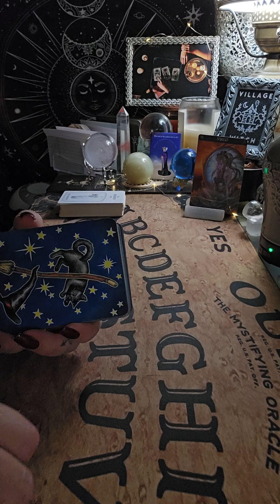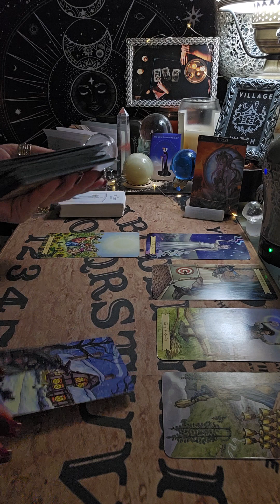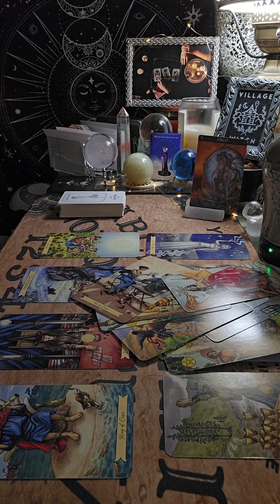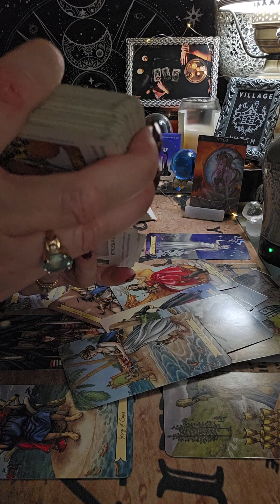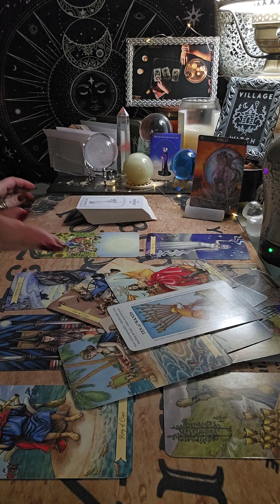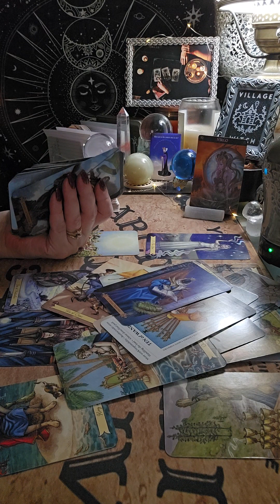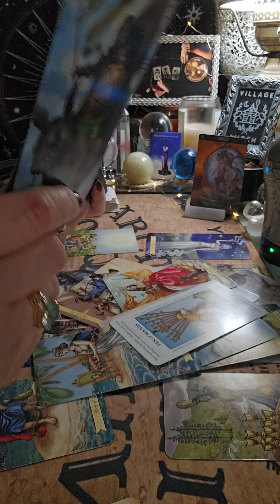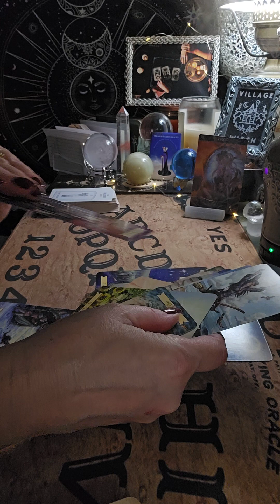VIRGO READING OCT 30TH 2023 DIRTY OFFER & NOT EVEN A POT TO P*SS IN